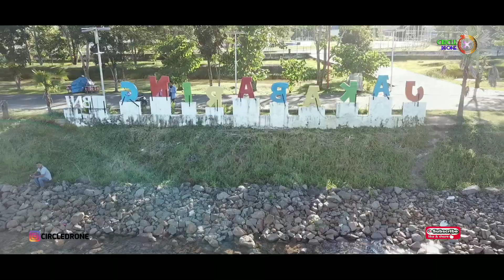Lokasi wisata di tengah kota palembang sungguh nyaman